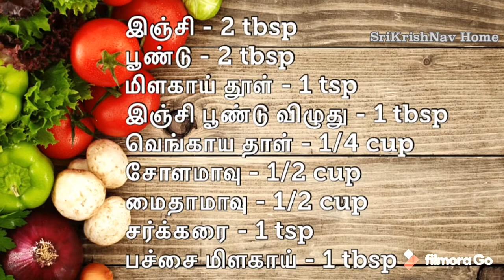Soya Chunks Manchurian/Chilli Soya Chunks/MealMaker Manchurian/Soya Manchurian/Veg Starters/Soya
Soya Chunks Manchurian/Chilli Soya Chunks/MealMaker Manchurian/Soya Manchurian/veg starters/Meal Maker Manchurian/chilli Meal Maker
Ingredients:
Maida or All Purpose Flour - 1/2 cup
Garlic - 2 tbsp (finely chopped)
Ginger - 2 tbsp (finely chopped)
Green chilli - 1 tbsp(finely chopped)